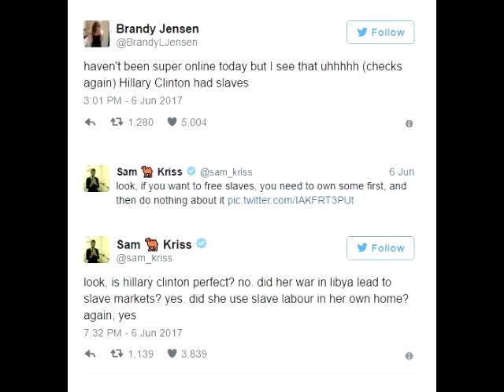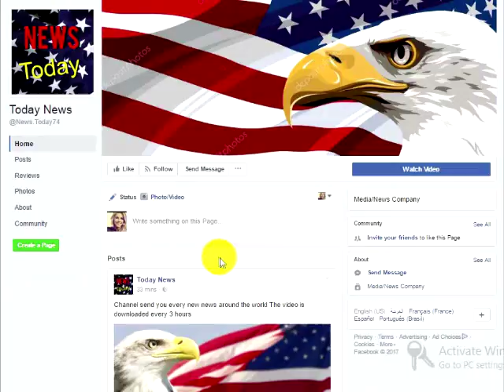Hillary’s Sick Slave Secret Out After Someone Noticed What Black Men Were Doing At Her House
Hillary Clinton has spent her entire political career swimming in a cesspool of corruption. She frequently kills off anyone close to exposing the truth about her evil antics, while using the money of terrorists and evil billionaires to fund her diabolical plans and to gain her political power. Well now a sickening story is emerging about what Hillary forced black people to do at her mansion that is so outrageous, you’ll actually think you’re reading a story from the National Enquirer.Liberals love to throw around the “R” word when trying to bash Republicans. How many times during the debates did we have to hear Hillary try to paint Donald Trump as a racist bigot? Well guess who just got busted for using black slaves to work at her multi-million dollar estate, reminiscent of the time that America’s Founding Fathers had slaves, which liberals are always quick to demonize our country over???In an excerpt from her book It Takes a Village, Hillary reveals that as a way to “keep down costs” at her Arkansas mansion back when dirty Bill was the governor, she and Bill forced black men who were serving time in prison to work the grounds WITHOUT compensation.The following excerpt was posted to Twitter by an apparent Black Lives Matter and Bernie Sanders supporter, where many people, liberals alike, were completely outraged over the revelation of Hillary Clinton the slave driver/plantation owner.Here’s parts of the excerpt:When we moved in, I was told that using prison labor at the governor’s mansion was a longstanding tradition, which kept down costs, and I was assured that the inmates were carefully screened. I was also told the onetime murders were far the preferred security risks. The crimes of the convicted murderers who worked at the governor’s mansion usually involved a disagreement with someone they knew, often another young man in the neighborhood…I saw and learned a lot as I got to know them better. We enforced rules strictly and sent back to prison any inmate who broke a rule. I discovered as I had been told I would, that we had far fewer disciplinary problems with inmates who were in for murder than with those who had committed property crimes. In fact, over the years we lived there, we became friendly with a few of them, African-American men in their thirties who had already served twelve to eighteen years of their sentences.